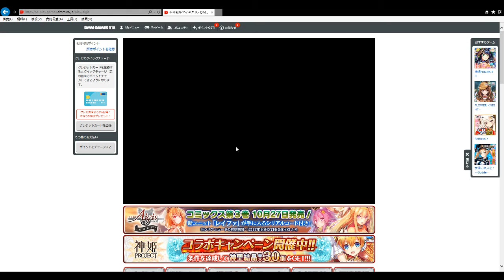Nightmare of The Vampire